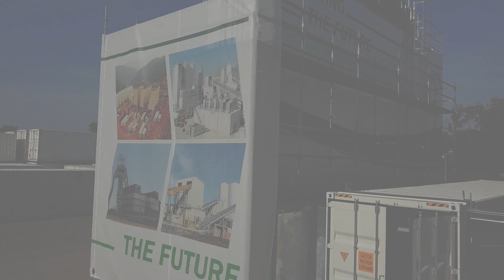Innovation Weeks 2021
🔸October is the last month to visit 𝐈𝐧𝐧𝐨𝐯𝐚𝐭𝐢𝐨𝐧 𝐖𝐞𝐞𝐤𝐬 𝟐𝟎𝟐𝟏 in our headquarters in Germany.
🔸 Below are the KTI plants that would be on exhibit by our team;
  - 𝐅𝐋𝐈𝐏 (𝐅𝐥𝐚𝐤𝐞 𝐈𝐜𝐞 𝐏𝐥𝐚𝐧𝐭) / 𝐌𝐈𝐒𝟐𝟑 (Ice storage and delivery system)/ 𝐅𝐨𝐮𝐧𝐝𝐚𝐭𝐢𝐨𝐧 𝐂𝐨𝐧𝐭𝐚𝐢𝐧𝐞𝐫
- 𝐏𝐋𝐈𝐏𝟔𝟎 (𝐏𝐥𝐚𝐭𝐞 𝐈𝐜𝐞 𝐏𝐥𝐚𝐧𝐭) with combined 𝐈𝐂𝐖𝐏𝟖𝟎 (Chilled water plant) and 𝐌𝐈𝐒𝟐𝟑 (Ice storage and delivery system)
- 𝐂𝐨𝐧𝐭𝐢𝐧𝐮𝐨𝐮𝐬 𝐖𝐞𝐢𝐠𝐡𝐢𝐧𝐠 𝐒𝐜𝐫𝐞𝐰 𝐂𝐨𝐧𝐯𝐞𝐲𝐨𝐫 / 𝐓𝐢𝐜𝐤𝐞𝐭𝐢𝐧𝐠 𝐒𝐲𝐬𝐭𝐞𝐦 /𝐁𝐥𝐨𝐰𝐢𝐧𝐠 𝐒𝐭𝐚𝐭𝐢𝐨𝐧
- 𝐒𝐈𝐏𝟑𝟓 (Slurry Ice Plant with 3.5 tpd)
- 𝐇𝐖𝐒 𝟑𝟎𝟎 (Hot Water Systems)
- 𝐎𝐋𝐇𝟏𝟖𝟎 (Air heater for concrete aggregates)
- A combination of smaller 𝐅𝐥𝐚𝐤𝐞 𝐈𝐜𝐞 𝐏𝐥𝐚𝐧𝐭𝐬 𝐰𝐢𝐭𝐡 𝐦𝐚𝐧𝐮𝐚𝐥 𝐬𝐭𝐨𝐫𝐚𝐠𝐞
- 𝐂𝐨𝐦𝐛𝐢𝐌𝐚𝐬𝐭𝐞𝐫 for heating and cooling of Aggregates
- 𝐂𝐨𝐧𝐭𝐚𝐢𝐧𝐞𝐫𝐢𝐳𝐞𝐝 𝐁𝐥𝐚𝐬𝐭 𝐅𝐫𝐞𝐞𝐳𝐞𝐫 for fish

📌 𝑷𝑺: 𝑰𝒏 𝒐𝒓𝒅𝒆𝒓 𝒕𝒐 𝒄𝒐𝒎𝒑𝒍𝒚 𝒘𝒊𝒕𝒉 𝒂𝒍𝒍 𝑪𝑶𝑽𝑰𝑫 𝒓𝒆𝒍𝒂𝒕𝒆𝒅 𝒎𝒆𝒂𝒔𝒖𝒓𝒆𝒔, 𝒂𝒍𝒍 𝒄𝒖𝒔𝒕𝒐𝒎𝒆𝒓𝒔 𝒂𝒓𝒆 𝒐𝒏𝒍𝒚 𝒃𝒚 𝒊𝒏𝒗𝒊𝒕𝒂𝒕𝒊𝒐𝒏.